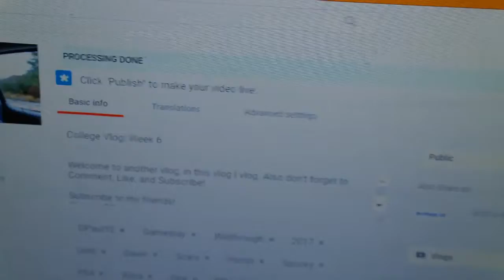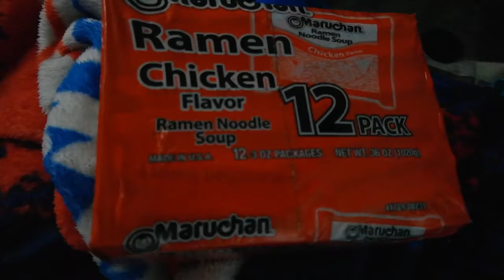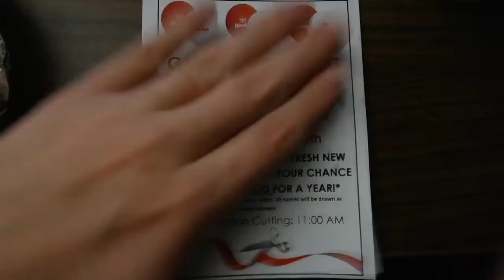College Vlog! Week 7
Welcome to another vlog, don't watch this...just kidding do what ever you want.

Camera Specs:
Canon PowerShot ELPH 180
8x Optical Zoom
28mm Wide Lens
20 Megapixels

(Facecam) Samsung NX300:
2x Digital Zoom
15-55mm OIS Lens
20.3 Megapixels

Follow Me On:
Origin: D_Paul101998
PlayStation Gamertag: d_paul10